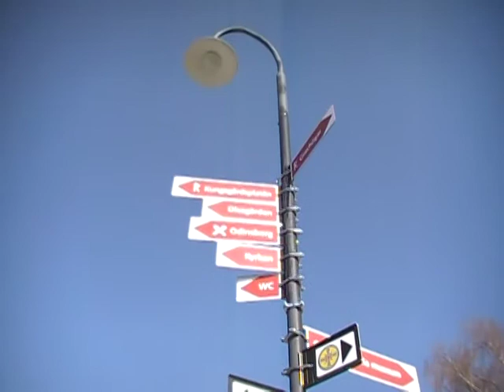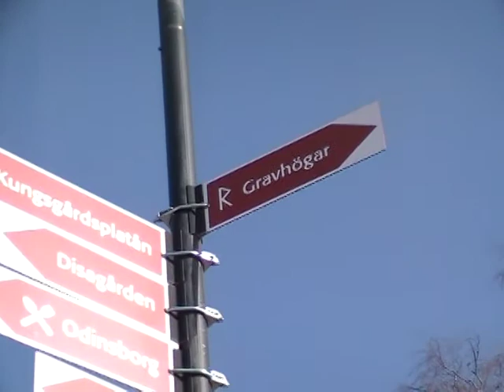Ditta filmar Gamla Uppsala april 12014